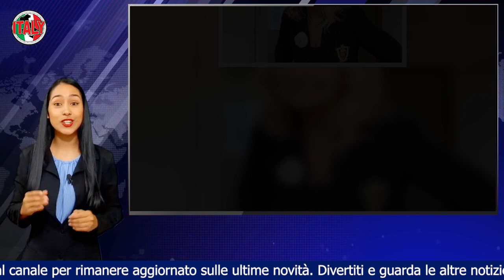Vi ricordate Morena Zapparoli, vedova di Funari La sua vita è stravolta completamente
Showman, mattatore e conduttore televisivo, Gianfranco Funari è scomparso nel 2008 all’età di 76 anni.

Tutti lo ricorderanno per la sua vita di successi, sempre affiancato – anche nella malattia – dalla sua amata moglie, Morena Zapparoli. Da quando è deceduto Funari, non si è più sentito parlare di lei. Ecco che fine ha fatto.

Una nuova vita
Morena ha debuttato nel mondo della tv al fianco di suo marito attorno agli anni 2000. Durante la sua carriera ha partecipato a programmi di successo che l’hanno portata ad essere super apprezzata dal pubblico.

Funari, dal canto suo, è stato un indimenticabile conduttore con uno stile estremamente personale che l’ha sempre caratterizzato.

Poco prima di morire, nel 2005, durante un’intervista Funari ha lasciato un importante appello in cui dice ammetteva di essere a un passo dalla morte: “Ho cinque by pass, ragazzi, vi prego, non fumate. Non fumate!“.